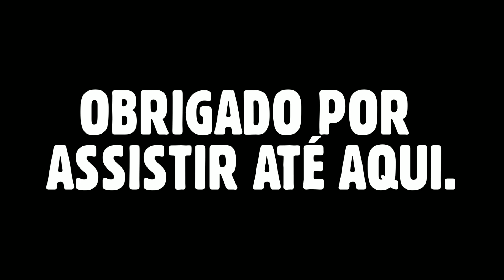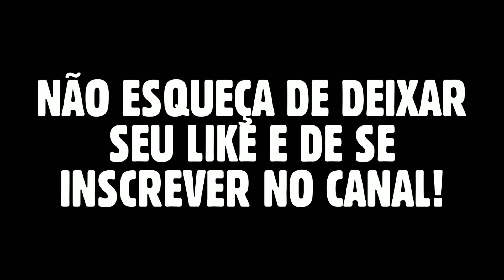LUIZ GONZAGA - SELEÇÃO FORROZIN REMIX NOVEMBRO 2K22 | PRA TOCAR NO PAREDÃO